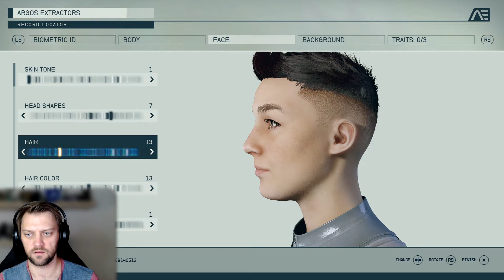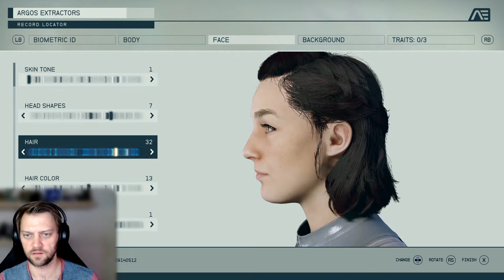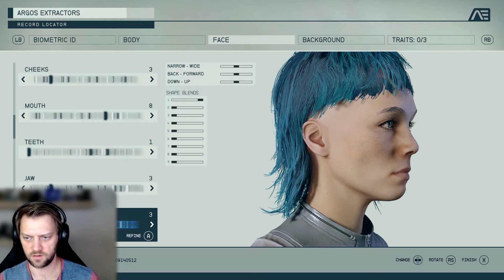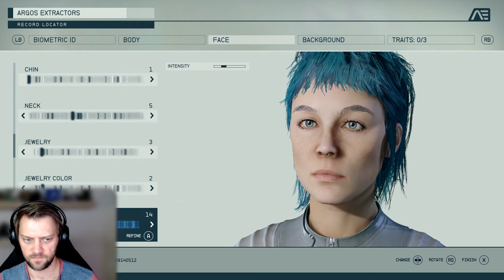Starfield Playthrough - Part 1 - Launch Day Early Access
We're doing a let's play of Bethesda's new game Starfield!

*TIME STAMPS*
00:00 Intro
00:54 Opening Sequence
07:47 Character Creation
16:27 First Mission
30:59 Exploring the Frontier Ship
36:13 First Flight
38:09 First Dog Fight
45:51 Landing on Kreet
1:08:28 Meeting Brogan
1:13:06 Outro